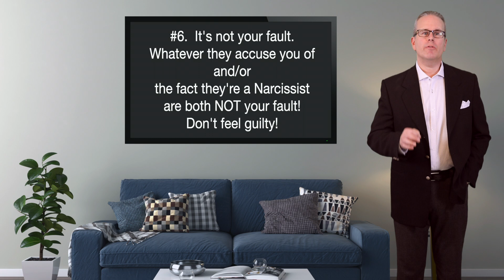7 Tips For Divorcing a Narcissist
Divorcing a Narcissist can add tremendous additional stress to an already stressful life experience. This video offers 7 tips to help you through your divorce with a Narcissist!

Also referred to in this video:
Divorcing a Narcissist Part 1 - Understanding Narcissistic Personality Disorder [NPD]:

Michael (a.k.a. The Divorce Guy ™ ) is Ontario‘s First “Real Estate Divorce Specialist” and Ontario’s First Certified Divorce Specialist ™.  When it comes to selling the matrimonial home (a couple's largest asset) often Michael must work closely with Toronto’s leading divorce professionals, including Lawyers, Mediators, Social Workers, Therapists, Insurance Brokers, Divorce Coaches, and Financial Specialists to guide clients through the entire process (both selling their home and divorce), providing specialized expert knowledge & advice, while combined with integrity, empathy ... always keeping  your best interests first and foremost!￼ ￼

** This video is meant to assist you or someone you know through the divorce process. This video and its contents are not intended to replace, supplement, or be provided in lieu of you obtaining proper advise from professionals who are licensed in their specific field of practice, and who are familiar with the specific details & circumstances of your personal situation. Although the divorced guy and/or any other professionals featured and/or referred to on this channel are licensed professionals, NO PROFESSIONAL can give you personal professional advise via video unless they speak with you directly.

*** The content in this video is based on Divorce in the Province of Ontario, Canada.

All content was accurate at the date & time of filming this video.